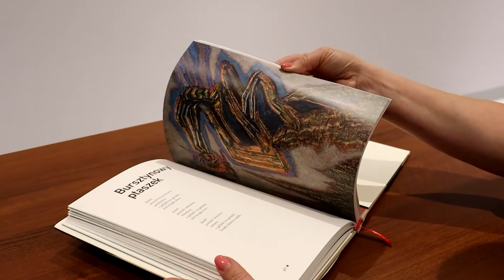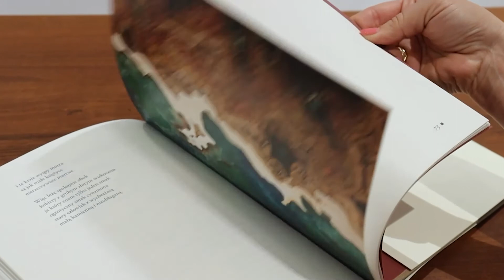Bibliofilska edycji wyboru wierszy Tadeusza Różewicza „Czas, który idzie"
W tym roku – 9 października – przypadła setna rocznica urodzin Tadeusza Różewicza. To dobry powód, by przypomnieć dorobek jednego z najwybitniejszych powojennych polskich poetów. Tadeusz Różewicz, w przeciwieństwie do Baczyńskiego, przeżył wojnę, został jednak przez to doświadczenie naznaczony. Jego głos jest o tyle ważny i powinien być słyszany, że ślady koszmaru II wojny światowej zacierają się w kolejnych pokoleniach. Jako świadek tamtych czasów jest autentyczny, a jego słowa brzmią przejmująco, tym bardziej że są proste i nieupiększone żadną stylizacją. Stanowią odpowiedź na pytanie: czy jest możliwa poezja po Holokauście. Odwołując się do tragicznego doświadczenia Polaków, budują świadomość narodową. Jednocześnie poezja i cała twórczość Różewicza jest na wskroś współczesna i doskonale odzwierciedla nasze losy i dylematy.
Inspirujące zderzenie wczesnych utworów poety z pracami Bohdana Borowskiego, Władysława Hasiora, Mariana Kruczka i Józefa Szajny pomoże kształtować historyczną i kulturową tożsamość czytelników. Druga wojna światowa odcisnęła się piętnem na ich sztuce. Dzieła świadków epoki nieludzkiego zła pozostają ze sobą w pełnym wymowy dialogu i oświetlają się nawzajem, by mocą prawdziwej sztuki ukazać coś nowego, do tej pory niewidocznego.
Publikacja ma charakter bibliofilski – stanowi przykład siły i urody tradycyjnej książki. Zaprojektowana przez profesora Janusza Górskiego, cenionego edytora i grafika, wielokrotnie nagradzanego w konkursach PTWK Najpiękniejsza Książka Roku, będzie nie tylko wzorem klasycznej typografii, ale też przykładem kontrastowania wywodzących się z Renesansu rozwiązań z modernistycznie włamywanymi w tekst reprodukcjami dzieł artystów. Książka jest nieodpłatną publikacją.

Wydanie: Biblioteka Publiczna m.st. Warszawy – Biblioteka Główna Województwa Mazowieckiego, ul. Koszykowa 26/28, 00-950 Warszawa